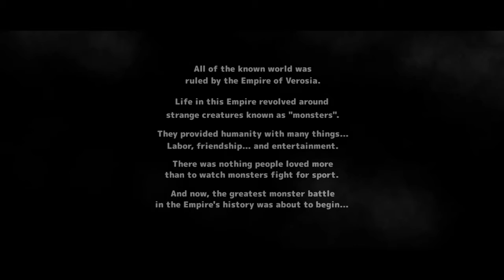NEO MONSTER Gameplay walkthrough Episode 1 (defeating the trainers on 1st map)